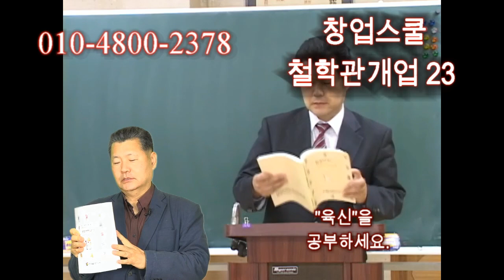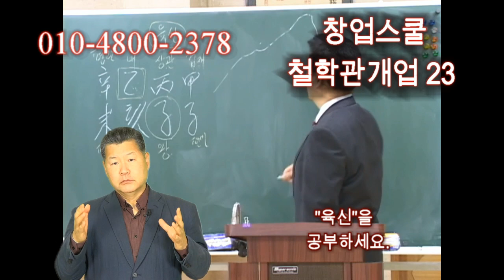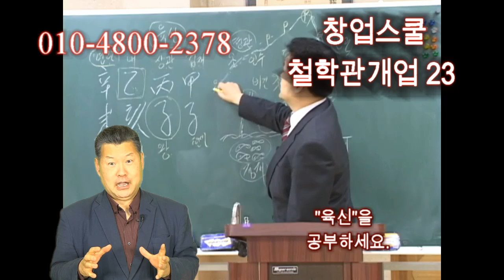육신공부법 1편 - 철학관창업 23번째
사주팔자를 볼때 참 중요한 것이 둘 있다.
바로 육신과 12운성이다.
그에 대한 설명입니다.